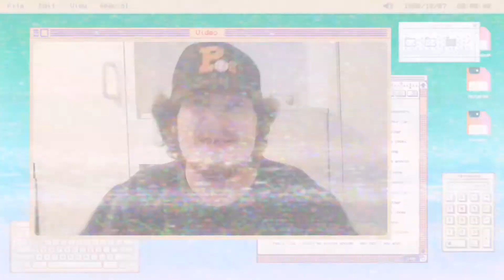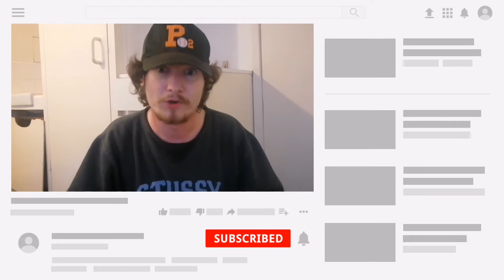Че за фильм / Харли Квинн / МУЛЬТСЕРИАЛ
Многосезонный сериал Харли Квинн
И многое другое
Вы можете посмотреть бесплатно по этой ссылке

Харли Квинн (иногда Харли Куинн, англ. Harley Quinn) — персонаж, суперзлодейка, позже антигерой вселенной DC Comics, первоначально появившаяся в мультсериале «Бэтмен» 1992 года, позже была перенесена в комиксы. Она является главной сподвижницей Джокера, по этой же причине ненавидит Бэтмена и его помощников. Также поддерживает приятельские отношения с Ядовитым плющом и Женщиной-кошкой. Псевдоним персонажа образован из её настоящего имени, Харлин Квинзель (Harleen Quinzel), как ассоциация со словом «арлекин» (harlequin).